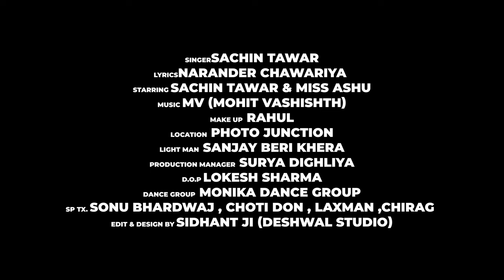ROOH ( Official Video ) | SACHIN TANWAR & MISS ASHU | NEW Haryanvi Song 2022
Cm Records Presenting latest haryanvi song "ROOH" by AMAN BHAPRODA, The music of "ROOH" song is given by M.V (MOHIT) , lyrics are penned by
SONG CREDITS-
Song  - ROOH
Singer- SACHIN TANWAR
Starring- SACHIN TANWAR , MISS ASHU
PRODUCTION MANAGER[ SURYA DIGHLIYA]
Lyrics-  NARENDER CHAWARIYA
Dop- LOVKESH SHARMA
Mak up- Rahul mathania
Edit/DI- SIDHANT JI
Director/Screenplay/Concept - NARENDER CHAWARIYA
Design By- SIDHANT JI
Producer :Akash Chawariya